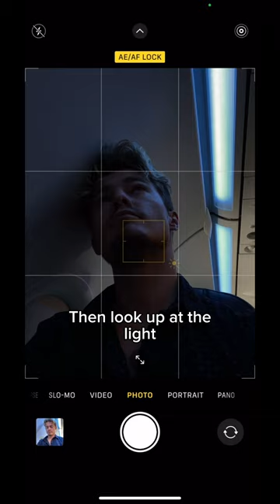Still taking your airplane photos like this?